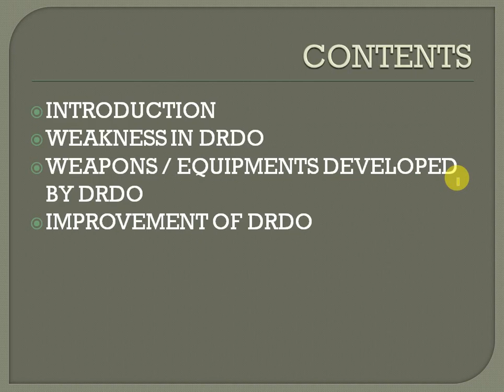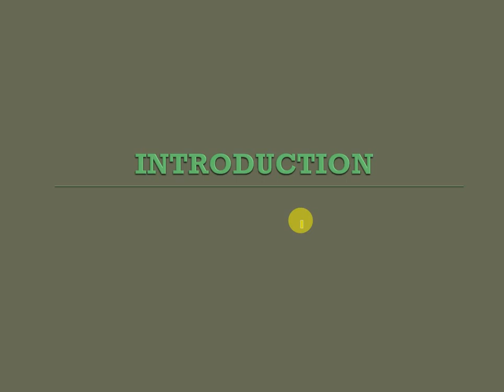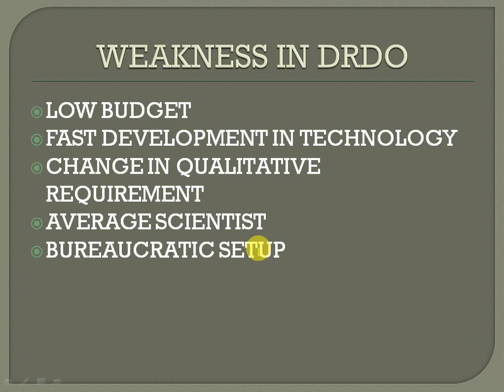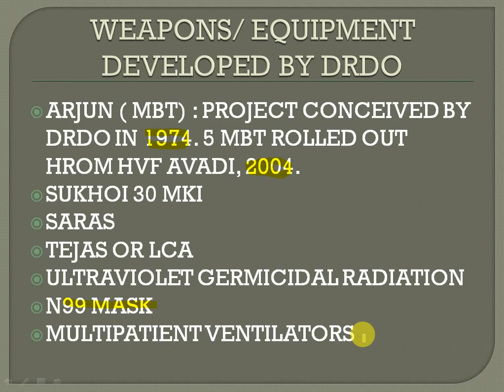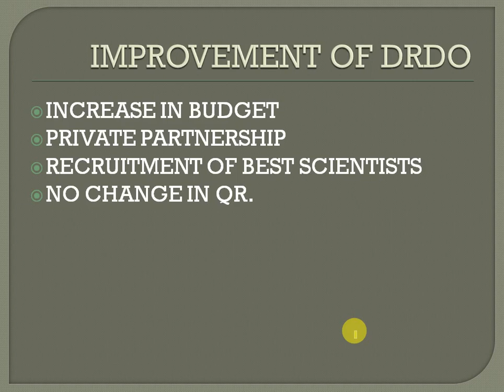Lecturette - 38 ( Defence Research & Development Organisation )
This video will help you to prepare for various Lecturette and GD Topics which will help you in various competitive examinations.

Kindly join the telegram group using the below link for more updates and notes.